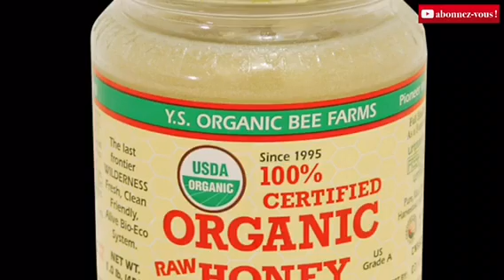🎉🍋 [ Conseil Santé ]~ 5 Puissants Antibiotiques Naturelle! 🍎🥕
Coucou, Mes divas voici 5 Puissants Antibiotiques naturelle
Alors ⬇️⬇️ Déroule la barre pour plus d'infos ⬇️⬇️

💚 Ce que j'ai porté :
Dress: Ralph Lauren
Montré : Next

Pourquoi je suis sur Youtube:

J'ai souhaité avoir cette chaine Youtube pour être encore plus proche de mes frères et soeurs Congolais , en partageant mon experience et mes recherche sur ce qui concerne la beauté et le skincare..et plus encore les astuce maison pour avoir une peau mature , propre et jolie. Après quelques années de ma victoire sur le stress , il était important de permettre au plus grand nombre de mes bien aimées congolais de pouvoir profiter de cette grace, d'avoir la connaissance et d'étre aussi capable de s' en sortir comme moi au travers de mon experience. et bien plus encore cette chaine vous apprendra beaucoup des choses et tant d'éléments qu'ils vont beaucoup vous aidez Abonnez-vous , c'est gratuit pour me suivre facilement .